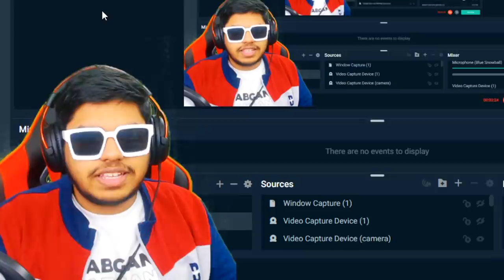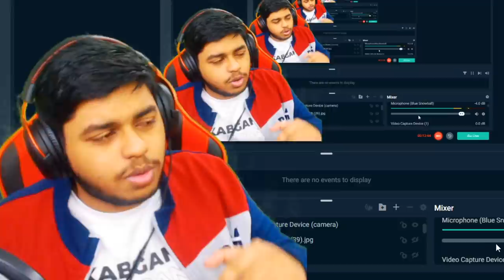WORLD Fastest SNIPER Wan Qiu Gaming BEST Moments in PUBG Mobile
Welcome back to WORLD Fastest SNIPER Wan Qiu Gaming  BEST Moments in PUBG Mobile.

👉🏻DEVICE SPECS
• Brand: iPhone 11 Pro Max
• RAM/ROM: 4GB/64GB
• Recorder: Elgato HD 60s
• Resolution: 1080p 60FPS
• Editor: Sony Vegas Pro
• Format: MP4
• Decorder: H.264
• BitRate: 10-40 Mbps

KingAnBru